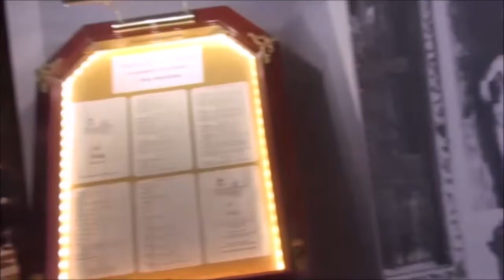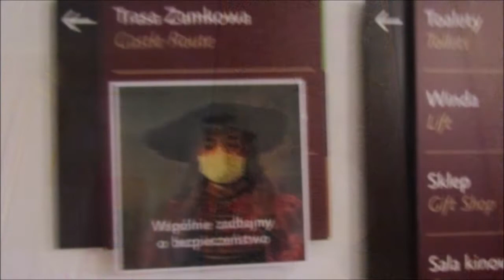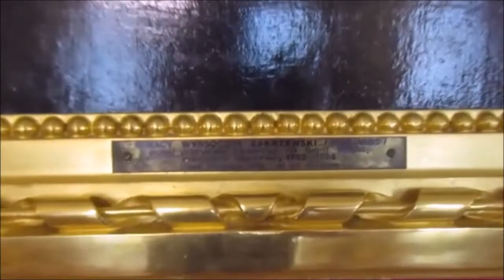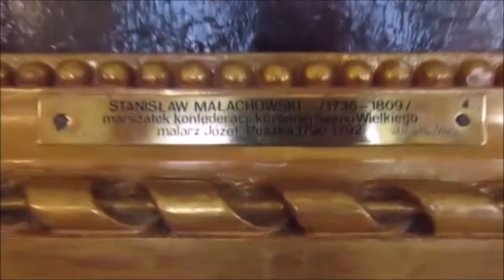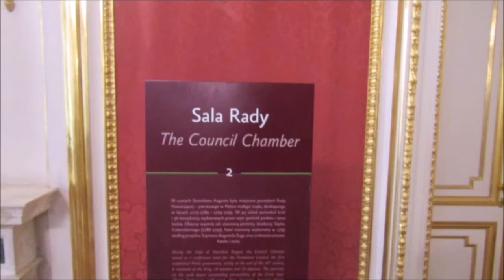Неожиданное решение Прогулка по Королевскому Замку Блуждание 1 Wandering Walk around the RoyalCastle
Неожиданноерешение Wandering1 ПрогулкапоКоролевскомуЗамку Unexpecteddecision WalkaroundtheRoyalCastle Блуждание1 Niespodziewanadecyzja SpacerpoZamkuKrólewskim Wędrówka1 2 июля 2022 года. Варшава.Старый город.Королевский замок.July 2, 2022. Warsaw. Old Town. Royal Castle.2 lipca 2022 r. Warszawa Stare Miasto Zamek Królewski.